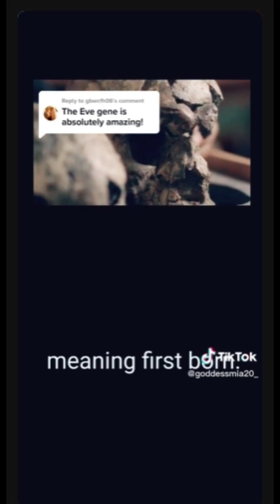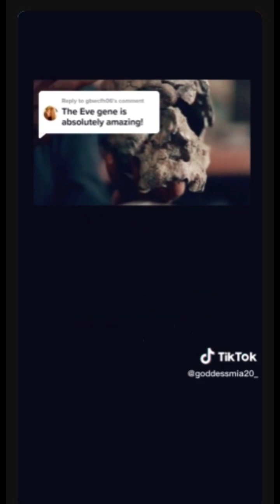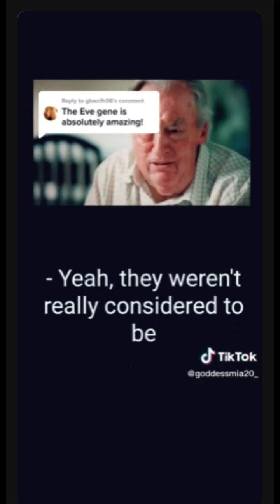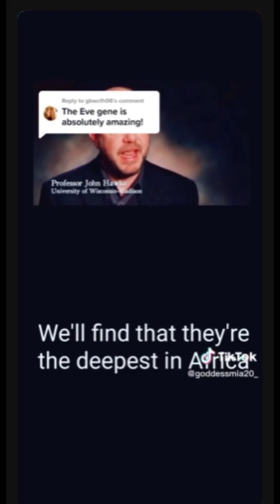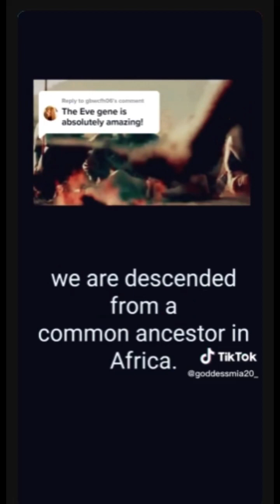Dear White People, you are black too BLM (educate yourselves)